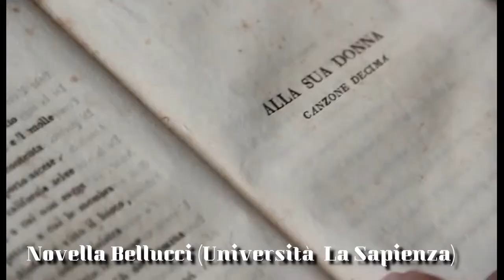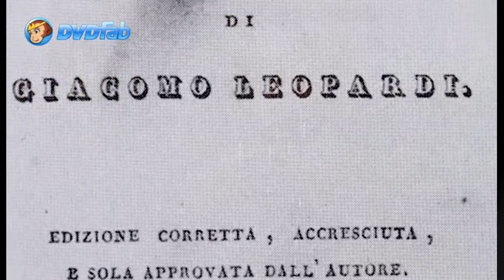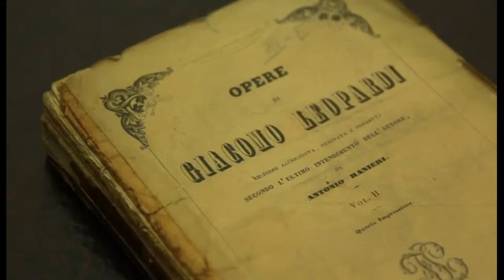I Canti di Giacomo Leopardi (seconda parte)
Tratto da Il poeta infinito